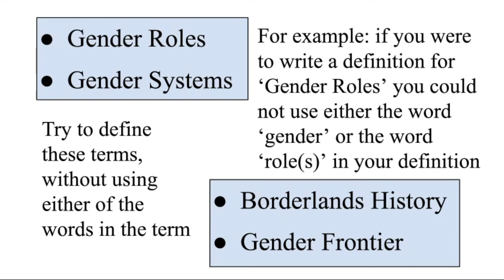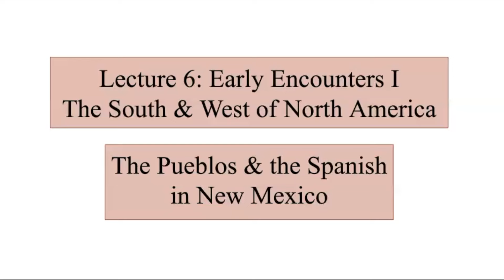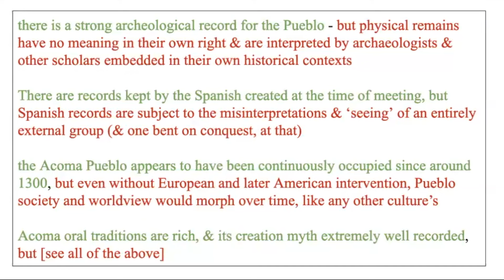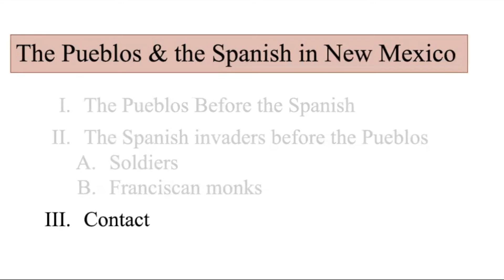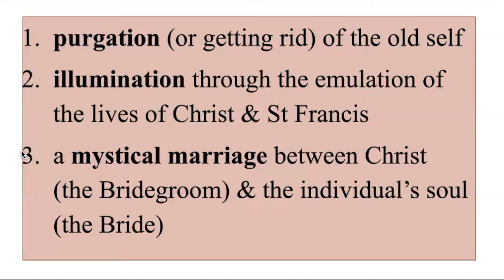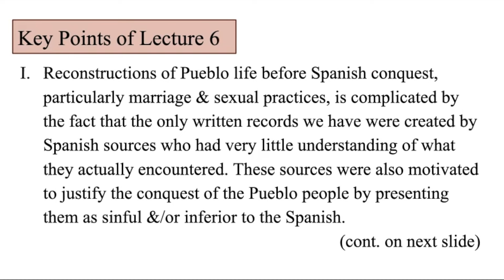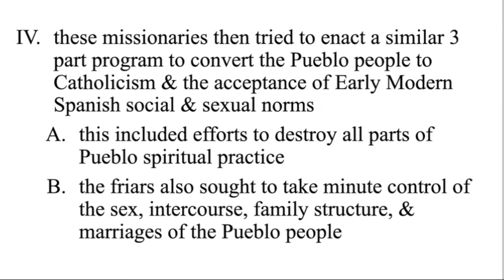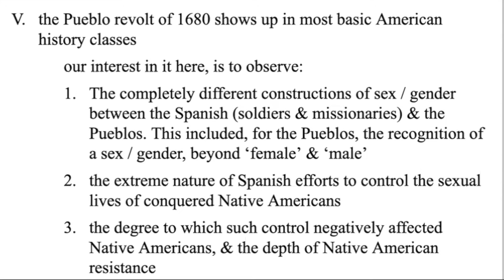HIS72A WQ24 L06 mB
Early Encounters I: The South & West of North America; The Pueblos & the Spanish in New Mexico